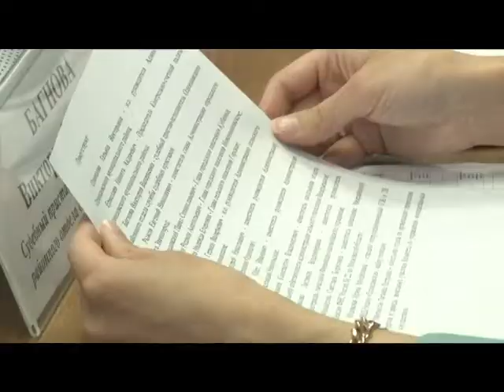Заседание комиссии по работе с должниками.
Одинцовские должники с начала года вернули в казну более 70 миллионов рублей. Такие цифры озвучили на очередном заседании комиссии по погашению налоговой задолженности, которое прошло в администрации муниципалитета.